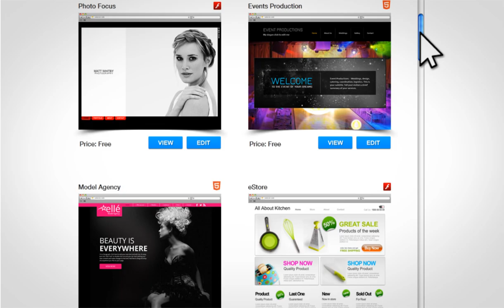Wix.com | Free Website Builder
Creating your own website is fast, free & easy with Wix.com.
Check out how to create your own website in minutes with hundreds of customizable templates!